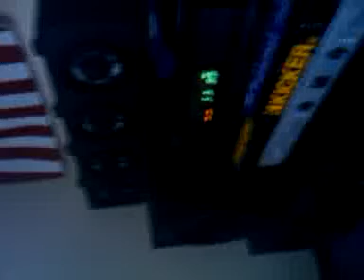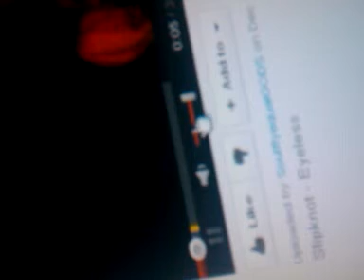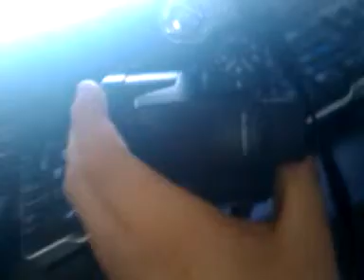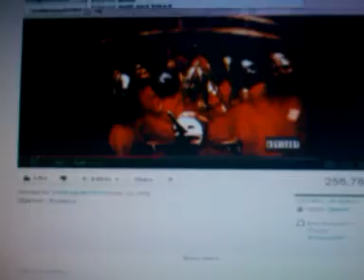Soundstream 6 1/2 on android